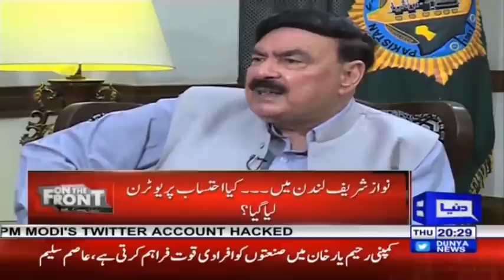Exclusive Talk with Sheikh Rasheed | On The Front with Kamran Shahid | 3 Sep 2020 | Dunya | HG1L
"On the Front is a political talk show that is hosted by Kamran Shahid every Monday-Thursday at 8pm on Dunya TV. The show combines fast paced news, undivided analysis and stories that continue to discuss the most important issues by raising questions and providing answers from authentic sources."